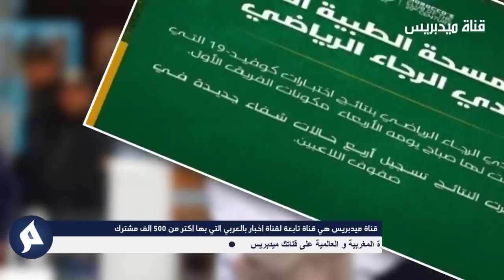بلاغ عاجل.. خبر مفرح لرجاء البيضاوي و الجماهير اليوم وهده التفاصيل